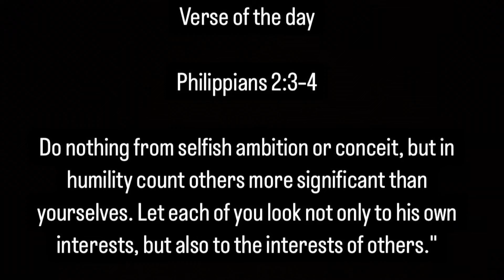Number_i - INZM 😳🔥🔥 ( THIS A MOVIEE 🎥 ) OFFICIAL VIDEO REACTIONNN!!!